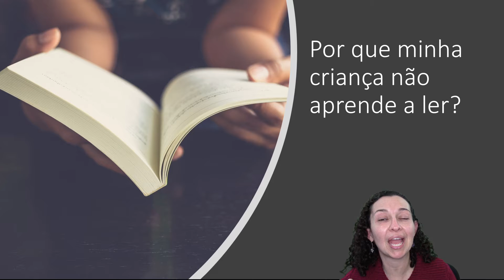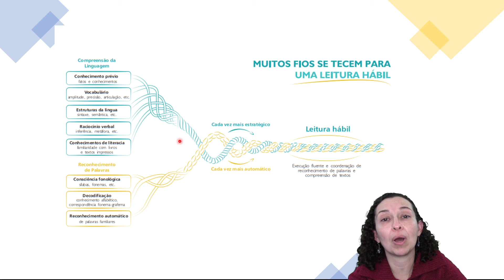Por que minha criança não aprende a ler?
nenhum vídeo! Temos vídeos novos toda semana.